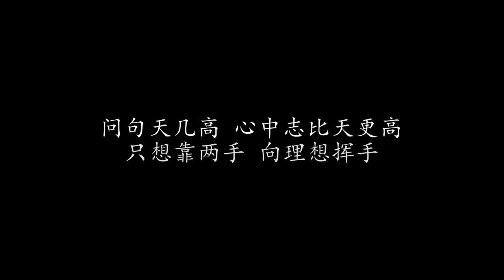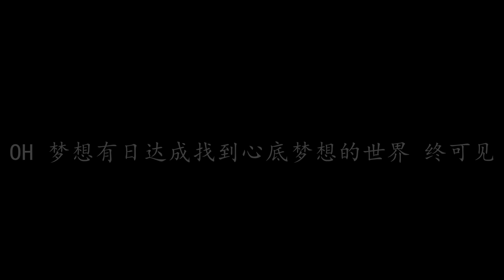不再犹豫 Beyond (歌词版)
不再犹豫 Beyond

无聊望见了犹豫 达到理想不太易
即使有信心斗志却抑止
谁人定我去或留 定我心中的宇宙
只想靠两手 向理想挥手
问句天几高 心中志比天更高
自信打不死的心态活到老

OH 我有我心底故事
亲手写上每段得失乐与悲与梦儿
OH 纵有创伤不退避
梦想有日达成找到心底梦想的世界 终可见

谁人没试过犹豫 达到理想不太易

OH 亲手写上每段得失乐与悲与梦儿
OH 梦想有日达成找到心底梦想的世界 终可见